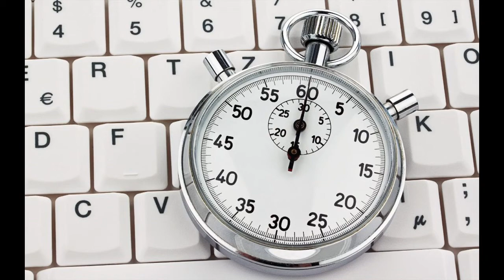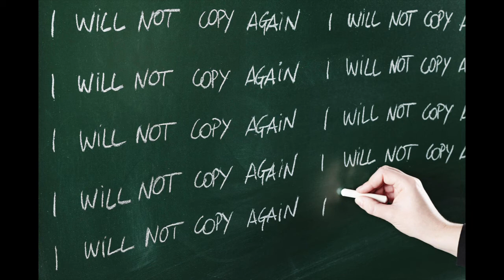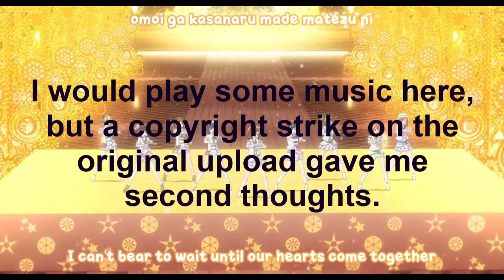"Love Live! School Idol Project" - ZNoteTaku Reviews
What does it say about me that I've seen this series, but haven't actually finished an entire episode of "American Idol," "The Masked Singer," "The Voice," or other such shows?

Special thanks to the people that I name at the start of the video, and master117 and AttorneyAtWar for mentioning this franchise during all those AMQ sessions and "idolhell."